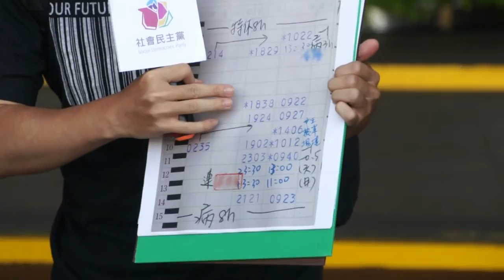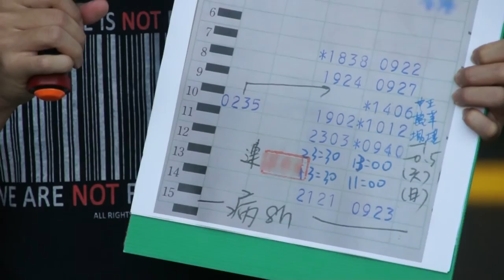2015.08.19連勝文選舉外包公司 積欠離職員工20萬加班費